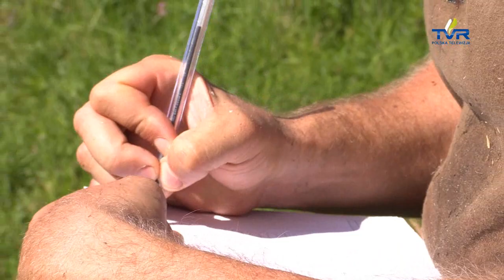Darz Bór odc. 104 - Ganiamy gęsi Gęgawy po Kiszkowskich stawach cz. 2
Dzisiaj dokończymy nasze bezkrwawe łowy na gęgawę na Kiszkowskich stawach i podsumujemy całą akcję.